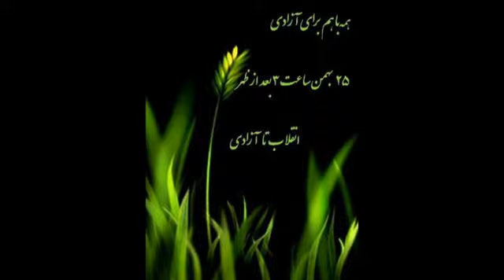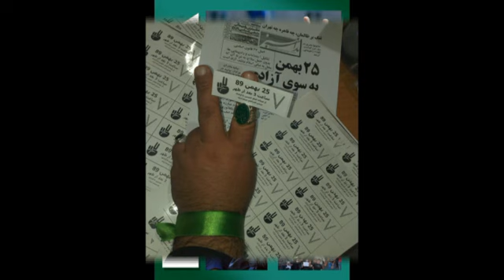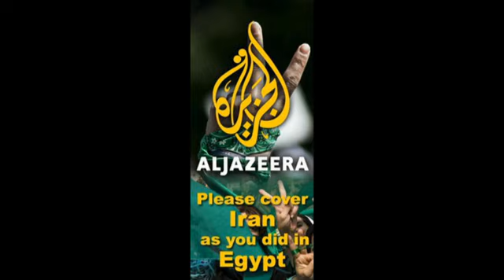Iran Protest February 14 2011 Bahman 25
A video to high light the protest to be held in Iran on January 14 2011 or 25 Bahman 1389. The Iranian government has not given its people permission to march in the street, but hopefully their courage will prevail and it will be reported in the mass media.